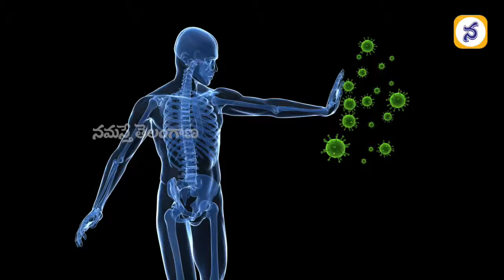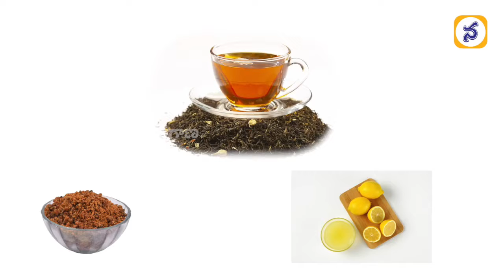క‌రోనాపై పోరుకు ఆయుష్‌ - namasthetelangana